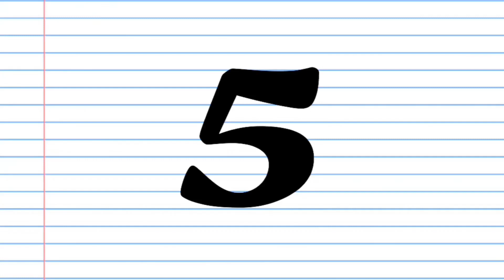Ukulele 101: Belajar Main Ukulele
Hai semua!
Dalam video kali ni, Kira nak kongsi apa yang korang perlu tahu tentang ukulele.
Kalau korang teringin nak belajar main ukulele tapi takut atau tak reti, cuba tengok video ni. Mungkin dapat pupuk minat korang untuk belajar sebagai hobi baru!

02:49 - Aplikasi untuk tune ukulele
03:43 - Major chords
06:06 - Minor chords

Kira harap video kali ni dapat bantu korang untuk belajar main ukulele.

This is the basics of learning how to play the ukulele. Hopefully this will benefit some of you!